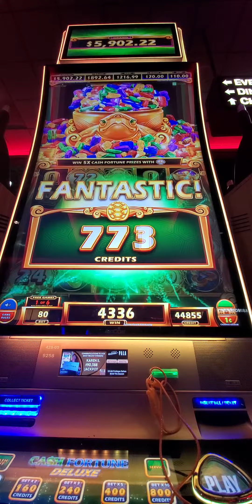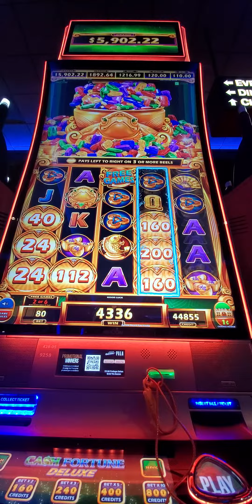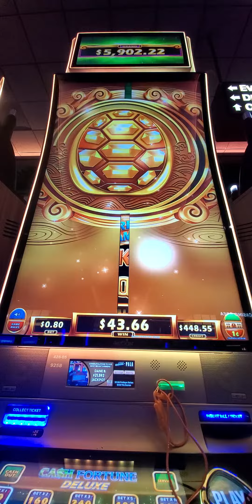1082. Need to play more or higher bet .Slot 20240210 185156